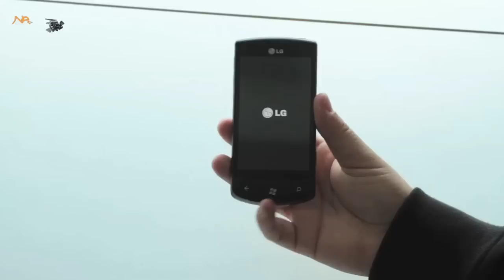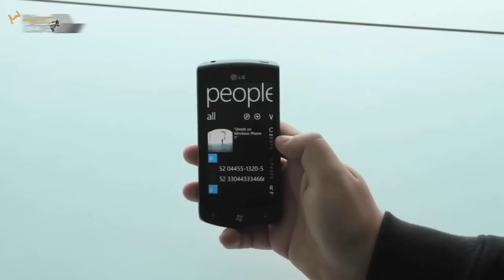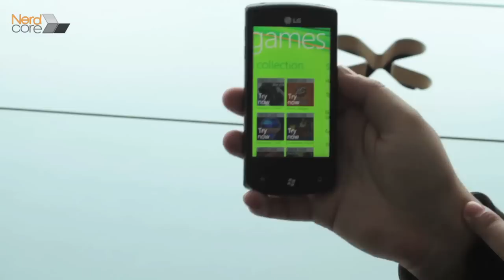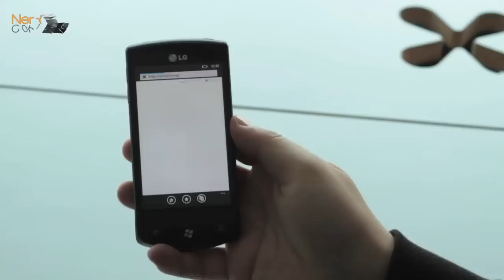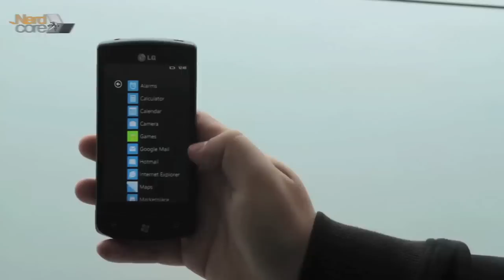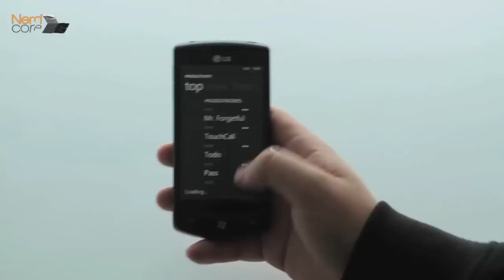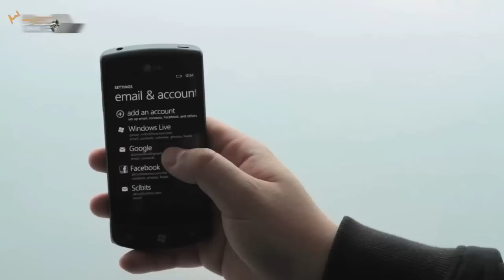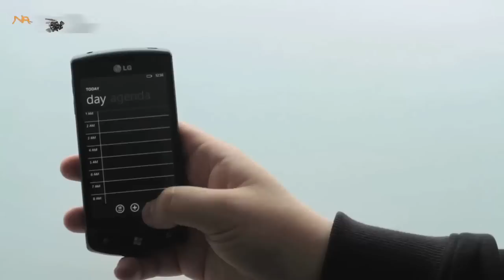Unboxing / Hands-on LG E900h con Windows Phone 7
Unboxing y Hands-on del nuevo LG E900h el primer dispositivo en México con Windows Phone 7